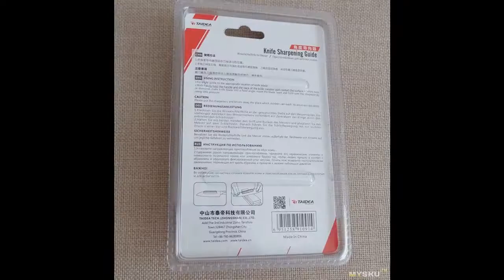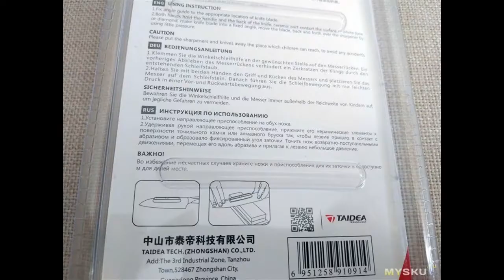Фиксатор угла для ручной заточки ножей. Тестируем версии от Taidea и noname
Точить ножи на станках довольно долго и дорого. То ли дело ручная заточка ;) Нужен хороший брусок и твердая рука, способная удерживать постоянный угол. У меня так не получается, ножи ...
Отзыв на товар с Aliexpress Фиксатор угла для ручной заточки ножей. Тестируем версии от Taidea и noname